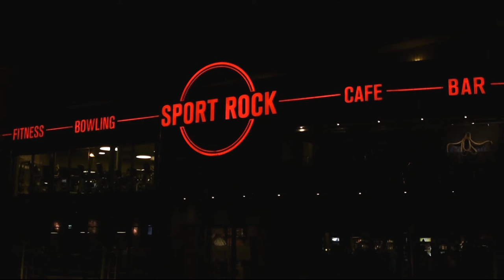Sport Rock Willisau